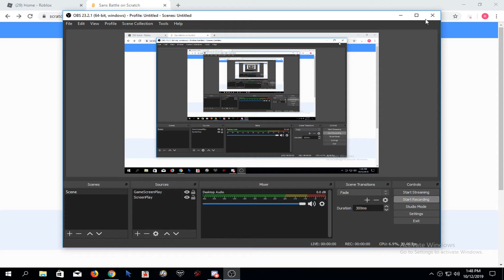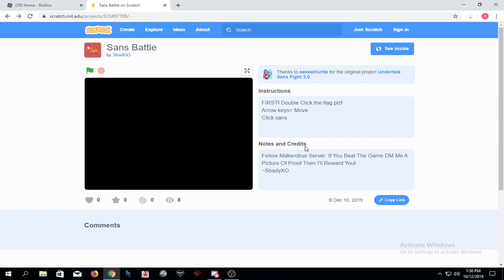[Scratch] Sans Battle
I kind of "boned" sans in his traps..

Okay, i'm leaving..